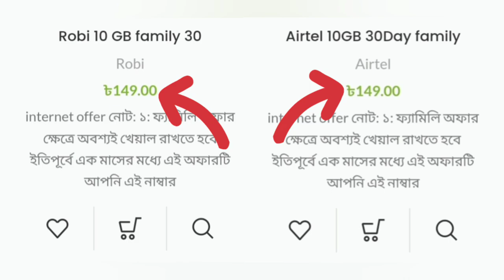10 GB internet 149 TK